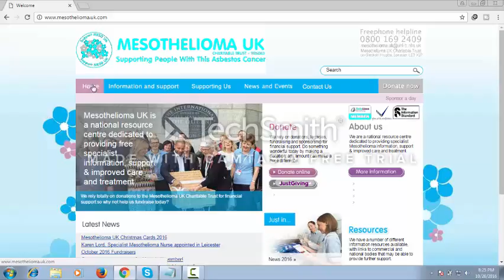mesothlima law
only for lawyer

keyward

asbestos attorney,
asbestos lawyers,
lawyer mesothelioma,
mesothelioma,
mesothelioma attorney,
mesothelioma cancer,
mesothelioma claims,
mesothelioma diagnosis,
mesothelioma law,
mesothelioma lawsuit,
mesothelioma lawyer,
mesothelioma settlement,
mesothelioma claims,
1 800 business number,
hotels.comn,
0 apr intro credit card,
plumbers in scottsdale az,
mesothelioma survivors,
mesothelioma claims,
mesothelioma net,
0 apr business credit cards,
0 annual apr card credit fee no,